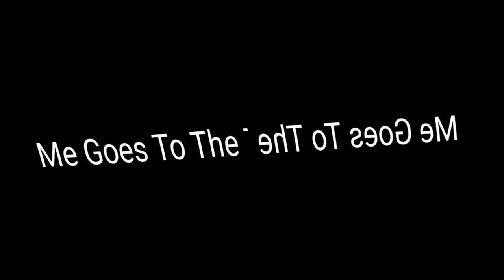KineMaster Series: Me Goes To The Toilet In G Major 91